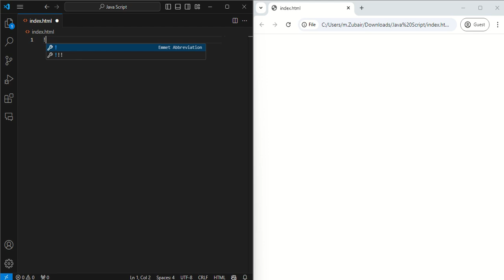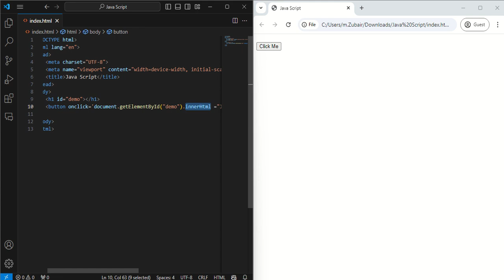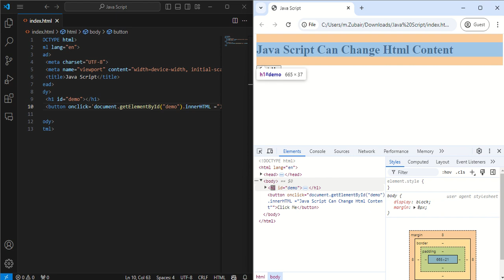Introduction to JavaScript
🎯Let us start next course of our Web Develop series with JavaScript. JavaScript is a programming language that all web developers must learn.
🚀 And JavaScript is the language that does not need a compiler as long as you have a browser. Almost all web browsers have a built-in compiler that compiles JavaScript for you.